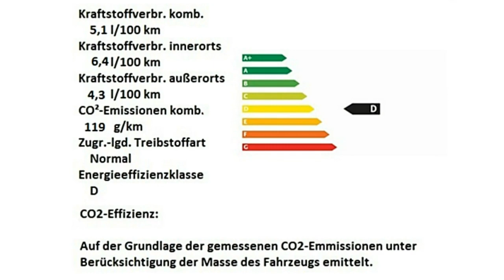Fiat 500C schwarz Motor Village Berlin jetzt Stell.